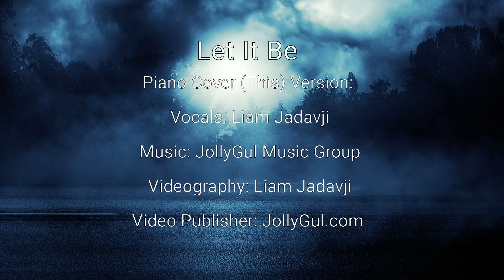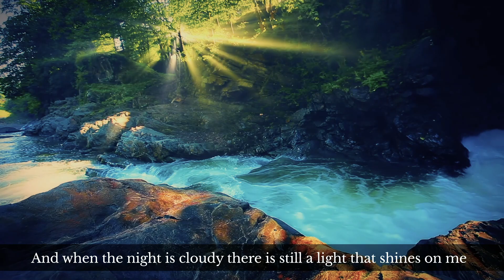"Let It Be" (Piano Cover) - Liam Jadavji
(Piano Cover)

The talented Liam Jadavji sings a wonderful piano cover version of The Beatles famous song "Let It Be" originally sung by Paul McCartney.

McCartney said he had the idea of "Let It Be" after he had a dream about his late mother Mary who had passed away when he was only fourteen. In the dream his mother told him, "It will be all right, just let it be." When asked if the phrase "Mother Mary" in the song referred to the Mother of Jesus, McCartney has typically replied that listeners can interpret the song however they like.

We are presenting this song during these very difficult times when many of us have lost loved ones to the pandemic. We hope the song, which is spiritual in nature, will provide some solace to those dealing with their loss.

(Piano Cover)

Rock
With Lyrics

Original Song:

Vocals: Paul McCartney
Songwriters: John Lennon and Paul McCartney

Cover (This) Version:

Vocals: Liam Jadavji

Videography: Liam Jadavji